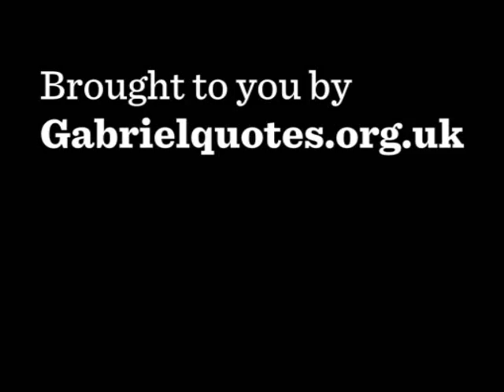Question Time comes to Sussex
For use on my blog, -- David Dimbleby finally brings 'Question Time' to the University of Sussex!